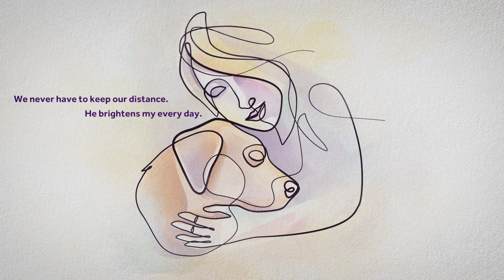A Life, Shared - Through The Good Times And The Bad | Mayhew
Just £5 can give a dog a vital healthcare check in our veterinary clinic. Donate £5 today to help us keep vulnerable people and their pets together

To illustrate the importance of the connection we share with our pets, we’ve worked with McCann Demand to create a series of animations drawn by renowned artist Dane Khy and animated by Coffee & TV.

ABOUT MAYHEW
Mayhew is one of the most effective animal welfare organisations in London, helping thousands of dogs and cats to escape a life of abandonment, cruelty and neglect each year.

Our Vision
A society where animals are treated and cared for with respect.

Helping animals in need gain a better quality of life by delivering a broad range of community-based animal care, education and welfare projects.